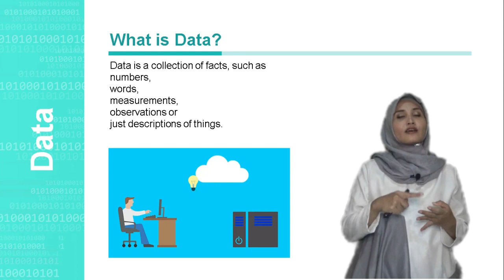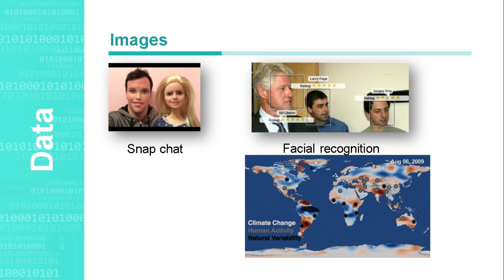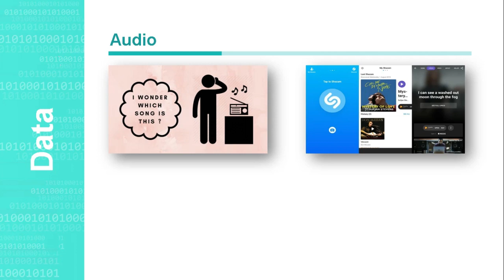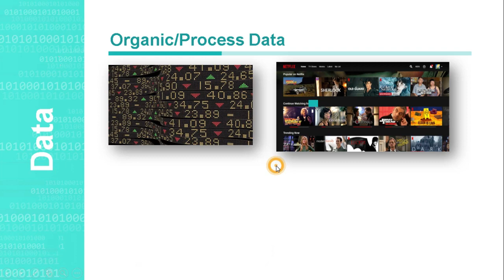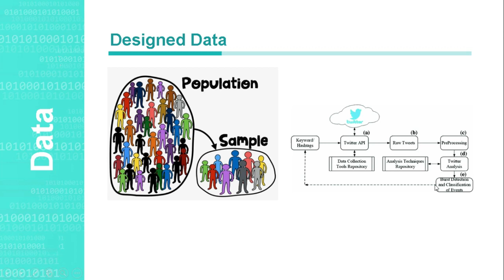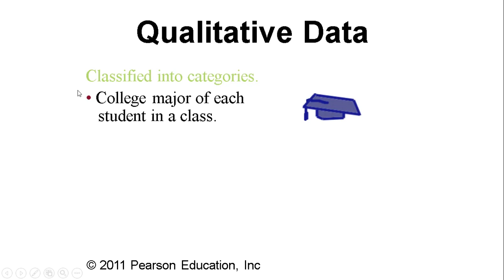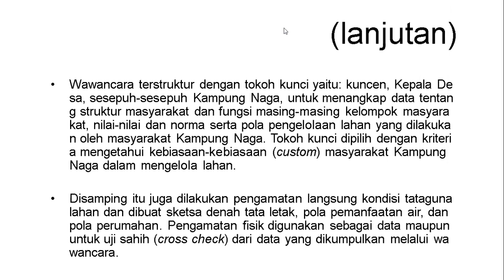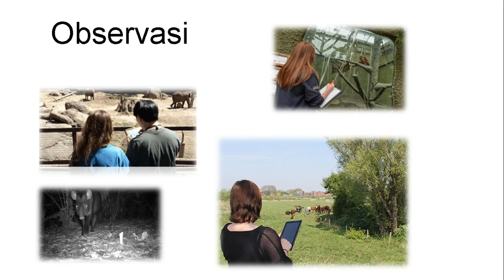1.2 Data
Pada Video ini akan dijelaskan mabcam-macam jenis data dalam statistika